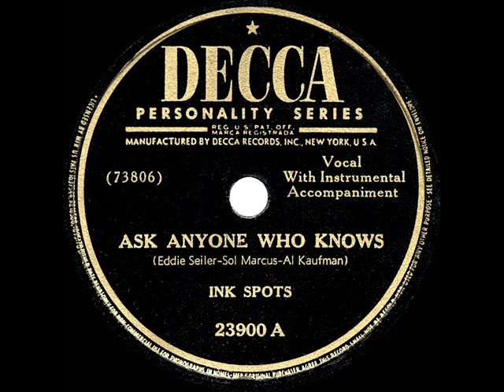1947 HITS ARCHIVE: Ask Anyone Who Knows - Ink Spots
Ask Anyone Who Knows (Seiler-Marcus-Kaufman) by The Ink Spots

During its two months on the survey, the song “Ask Anyone Who Knows” reached as high as #3 on the weekly “Your Hit Parade” radio countdown.  It provided the Ink Spots with their most popular record of 1947.